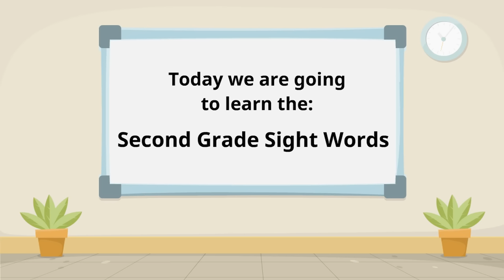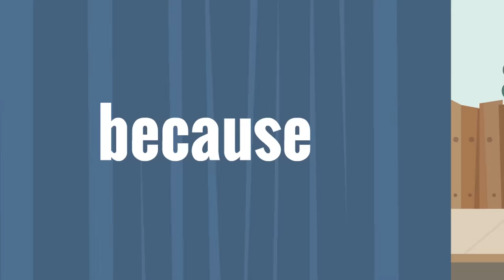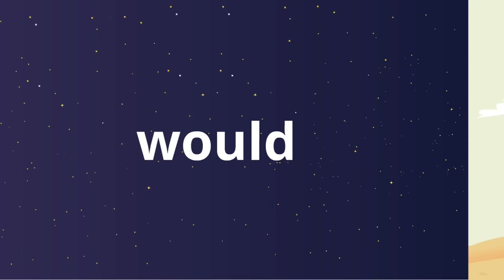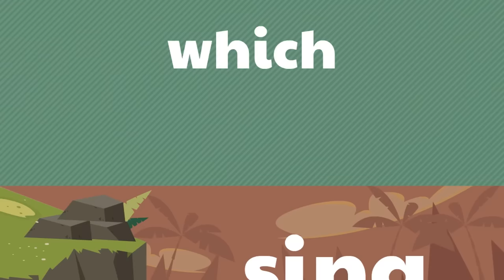Second Grade Sight Words | Dolch List Video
In this second grade dolch list sight words video, learn the second grade sight words one by one as they are rehearsed and repeated. Over 23 minutes of second grade sight words practice!
Perfect to say along to and to reinforce these important sight words!

00:00 Introduction
0:40 First round
9:13 Second round
17:45 Third round